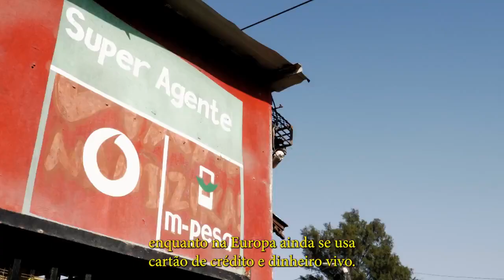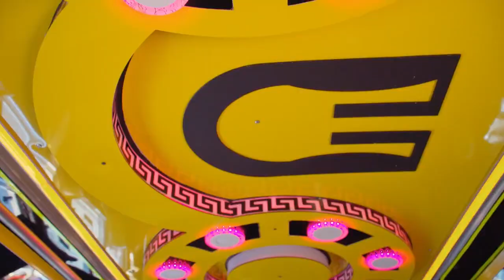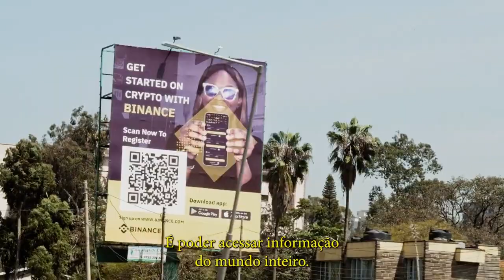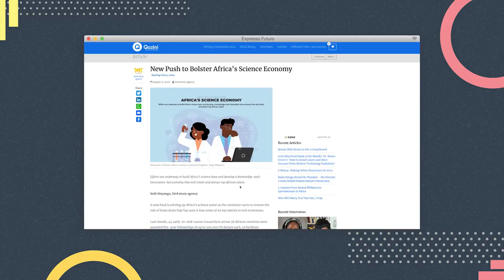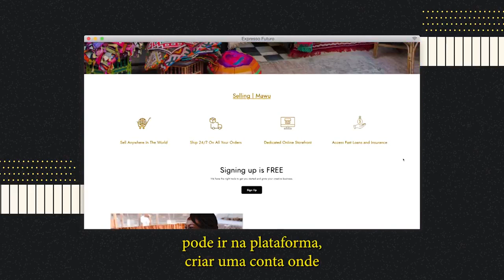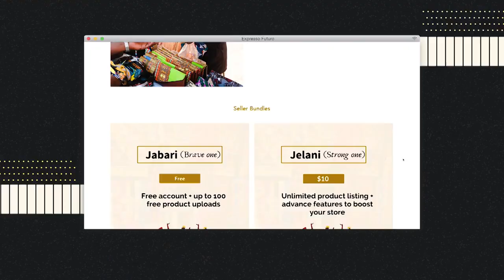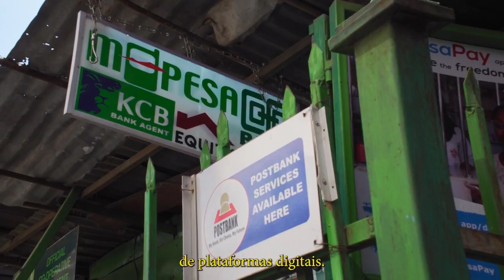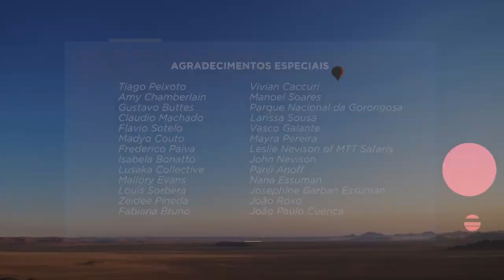Afropresentismo: mudando a narrativa sobre a África | Expresso Futuro com Ronaldo Lemos - T6 EP1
No primeiro episódio da nova temporada do Expresso Futuro, Ronaldo Lemos vai a Nairóbi para mostrar como as histórias sobre o continente que chegam à mídia ocidental são extremamente limitadas e nos apresenta uma nova forma de mudar essa narrativa. Além disso, conhece o “Matatu”, ônibus público queniano, e finaliza sua primeira maratona em Gana.